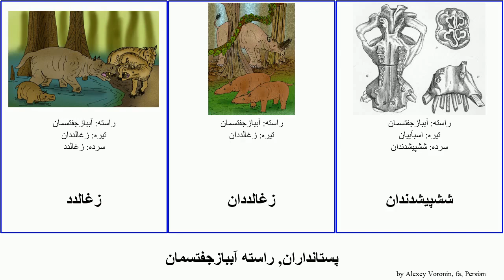پستانداران, راسته آببازجفتسمان mammal آبی Fuse اسب چالهدندان زغالددان Cetartiodactyla اسبهای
پستانداران راسته آببازجفتسمان.
mammal of Order Cetartiodactyla, language: fa.

آببازجفتسمان
اسب آبی
اسب آبی کوتوله
اسبآبیان
اسبهای آبی
زغالدد
زغالددان
ششپیشدندان
چالهدندان